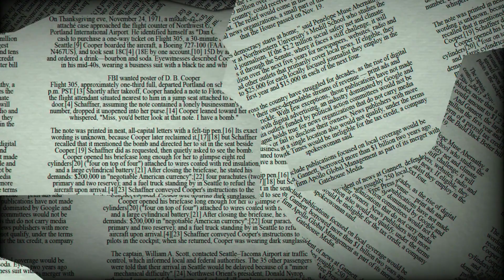♐ Sagittarius May 20 Daily Horoscope 😲Don't do this today! Focus on / take care from.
May 20, 2022 - Today, Sagittarius, your easygoing social approach may struggle to blend in with the prevailing tone of the gathering. You could find that finding a quiet area and withdrawing from the group for a short time is preferable. Read an interesting book or magazine. Make plans for the days ahead and allow your mind to anticipate what lies ahead.

♈ Aries (Ram): March 21–April 19
♉ Taurus (Bull): April 20–May 20
♊ Gemini (Twins): May 21–June 21
♋ Cancer (Crab): June 22–July 22
♌ Leo (Lion): July 23–August 22
♍ Virgo (Virgin): August 23–September 22
♎ Libra (Balance): September 23–October 23
♏ Scorpius (Scorpion): October 24–November 21
♐ Sagittarius (Archer): November 22–December 21
♑ Capricornus (Goat): December 22–January 19
♒ Aquarius (Water Bearer): January 20–February 18
♓ Pisces (Fish): February 19–March 20

 ♐ Sagittarius May 20 Daily Horoscope😲Don't do this today!